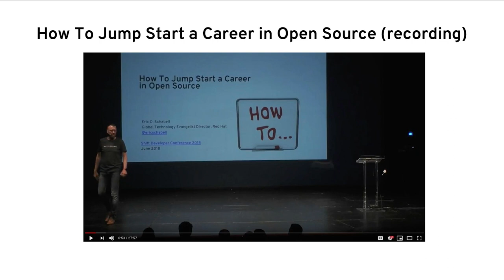How to jump start a career in open source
In his Lightning Talk, "How to jump-start a career in open source," at All Things Open 2018, October 23 in Raleigh, NC, Eric D. Schabell says the most important thing in advancing your career is a lesson most people learn in preschool: "Sharing is caring."

Watch Eric's talk to learn more advice about getting ahead in your career.

Eric D Schabell | @ericschabell